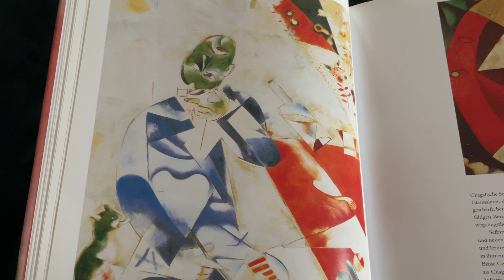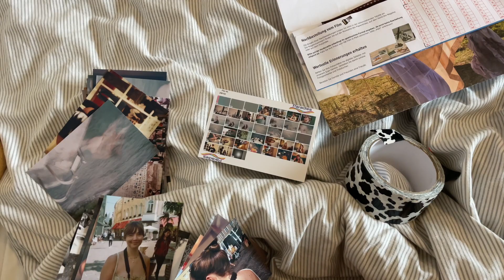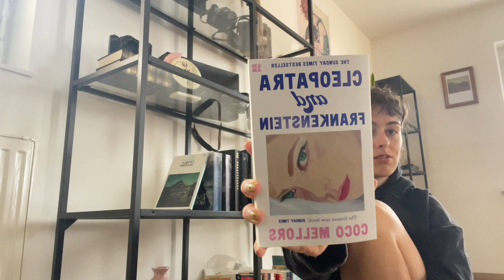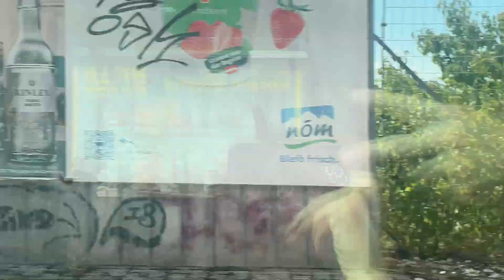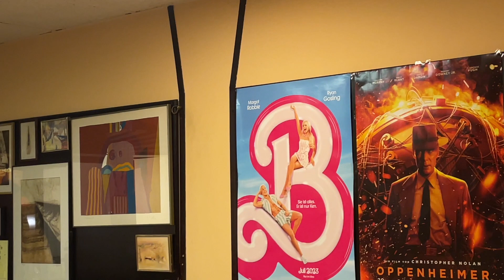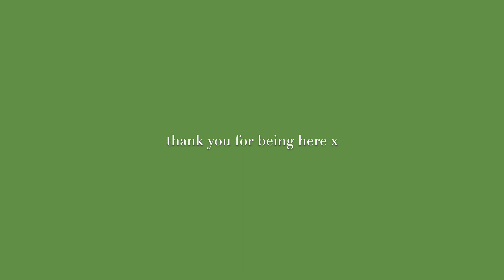a simple day